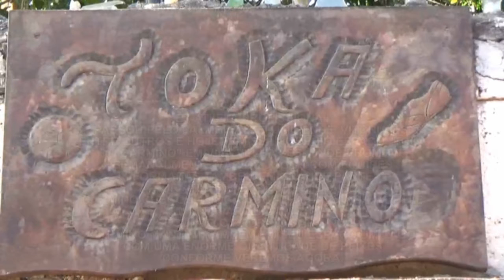PEIXES (FISHS) - "Tilápia, Tambaqui", - Carlos Bona e João Viola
Carlos Bona e João Viola, na Toka do Carmino - Vila Velha - ES
Carmino: Ex atleta profissional, passou pelo Fluminense, Palmeiras, Vitória-ES. Em partida amistosa, jogou contra Garrincha e Pelé, segundo o próprio Carmino. Além do futebol, vejam os peixes do Carmino neste vídeo...